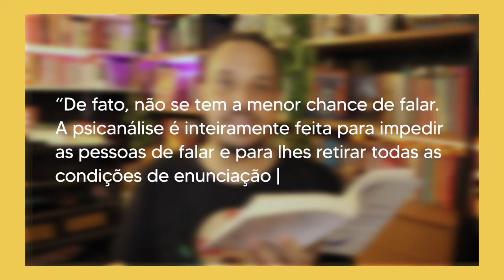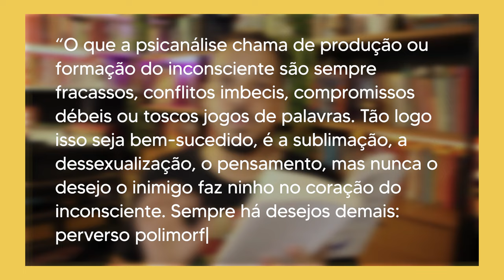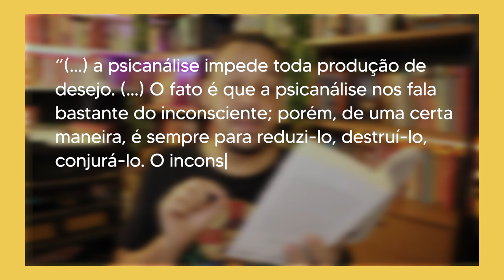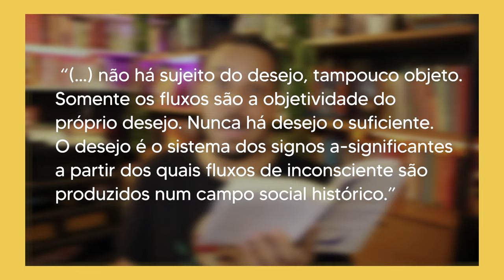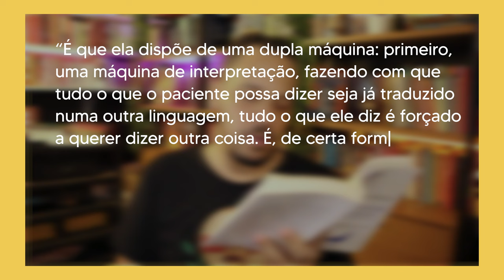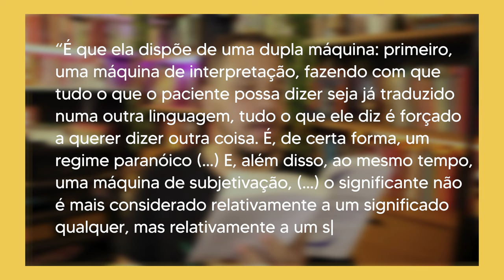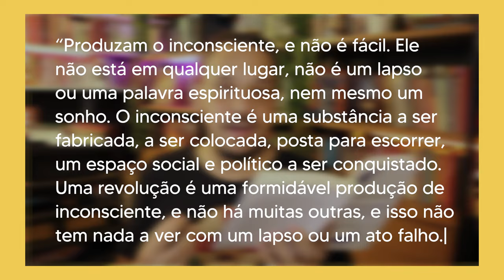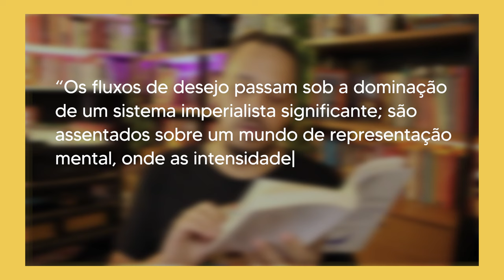Desejo do fim do ❌desejo❌: Cinco proposições sobre psicanálise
Resenha e resumo dos textos:
"Cinco proposições sobre a psicanálise" (A ilha deserta)
"Quatro proposições sobre a psicanálise" (Dois regimes de loucos)

⭐NOSSO PIX ⭐
👕 USE FILOSOFARES ☕
👇 ADQUIRA LIVROS DO DELEUZE 👇
A ilha deserta
Dois regimes de loucos

Capítulos:
00:00 - Introdução e contexto
04:21 - Sujeito de enunciado e sujeito de enunciação
06:58 - A linguagem, o inconsciente e o desejo
11:40 - Primeira proposição
14:40 - Segunda proposição
17:14 - Terceira proposição
19:00 - Quarta proposição
21:01 - Quinta proposição
23:00 - Resumo dos Quatro princípios em "Dois regimes de loucos"
🧐 Para mais conteúdos:
🤝 Parcerias e contato profissional:
Roteiro e Supervisão: Bruno Neppo
Edição: Fernanda Kalil
Revisão: Francisco Barbosa